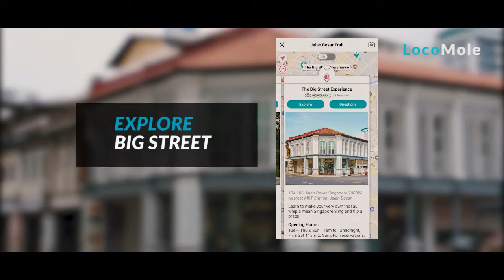Jalan Besar Trail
Explore this heritage trail during the opening of Downtown Line 3. Test your game skills in soccer and prata flipping to stand a chance to win rewards.